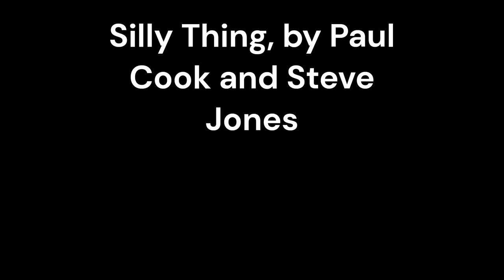Silly Thing (A Sex Pistols Cover) Laurence Wilson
My cover of Silly Thing by The Sex Pistols, with a difference, I've put the two alternative bridges or middle eights into the one track.
Written by Steve Jones and Paul Cook after Rotten left the band.
Originally in The Great Rock 'n' Roll Swindle with Cook on lead vocals and then released as single with Jones on Lead vocals. Each version having different lyrics in the bridge section.